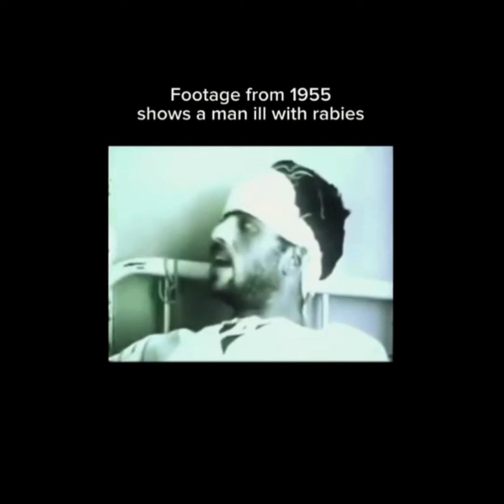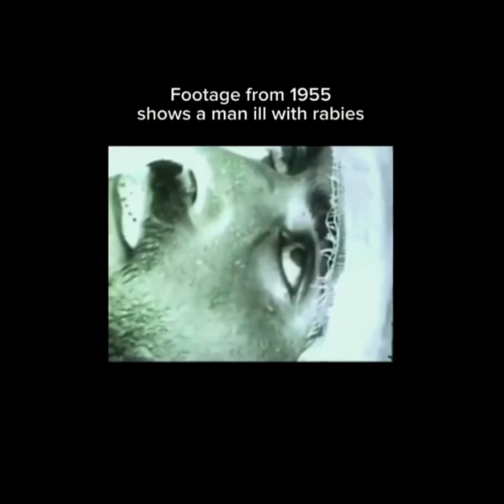Understanding the Link Between Rabies and Hydrophobia The Fear of Water in Rabies Patients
Rabies is a viral disease that affects the central nervous system of mammals and has a high mortality rate. It is a zoonotic disease, meaning it can be transmitted from animals to humans. The disease is often associated with a symptom known as hydrophobia, which is characterized by a fear of water. In this blog post, we will explore the link between rabies and hydrophobia, shedding light on the historical, clinical, and epidemiological aspects of this association.